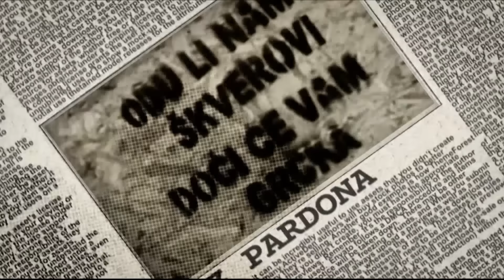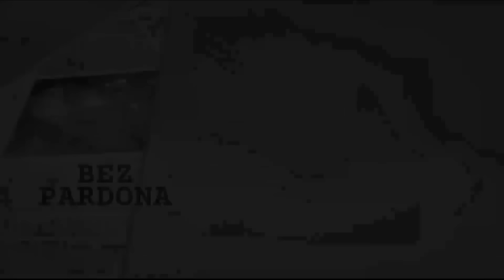BEZ PARDONA 06.08.2024.